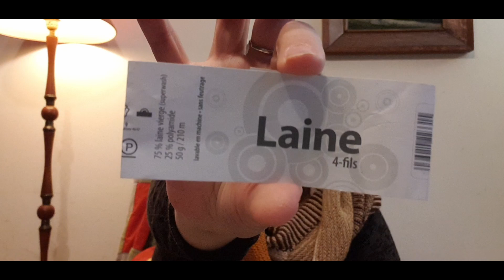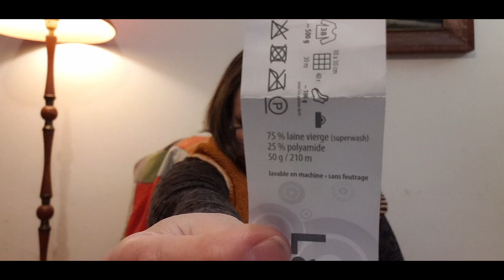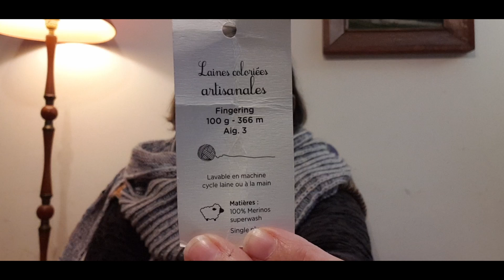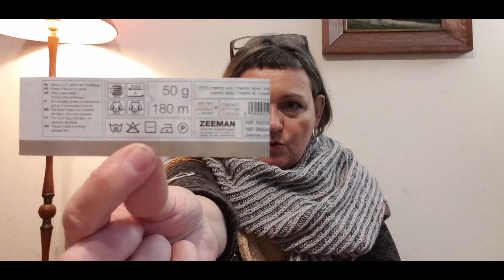Blabla laine #19 : Bientôt l'Avent : tricot cadeau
Au programme : Tricot